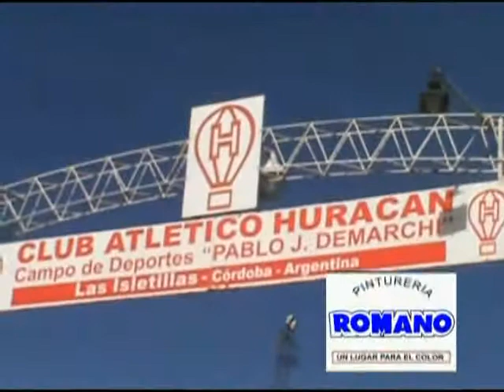DOMA Y JINETEADA EN LAS ISLETILLAS RADIO IMAGEN